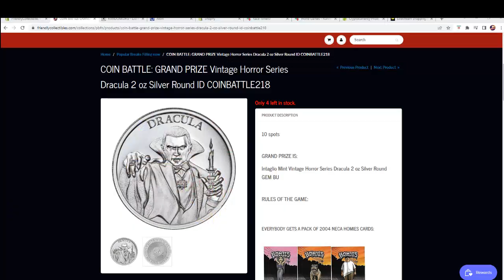COIN BATTLE Vintage Horror Series Dracula 2 oz Silver Round FILLER B ID COINBATTLE218